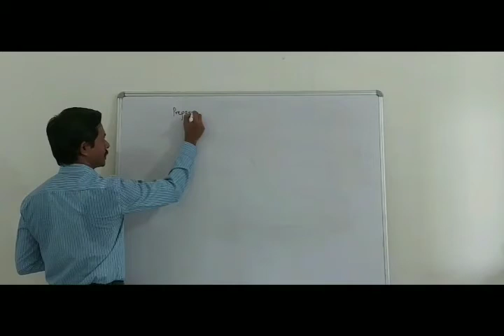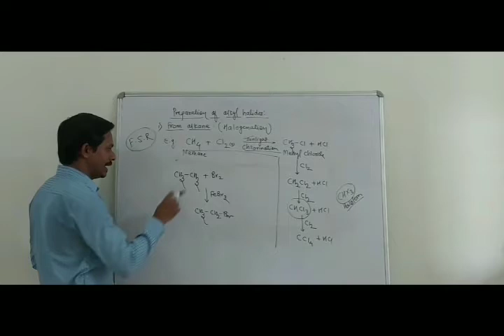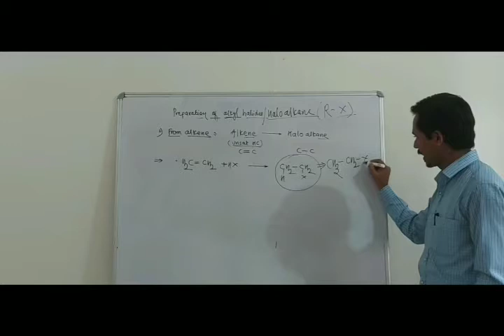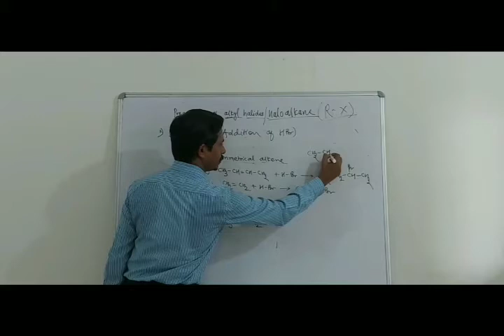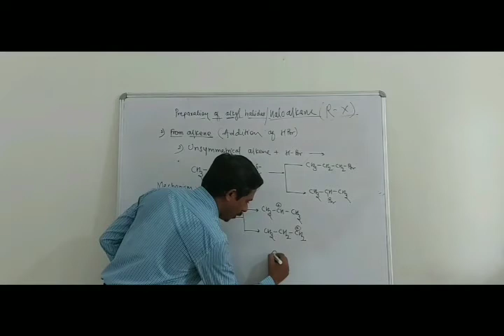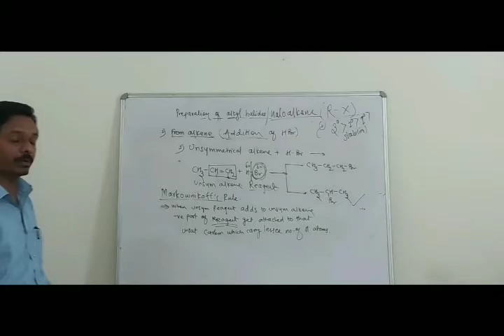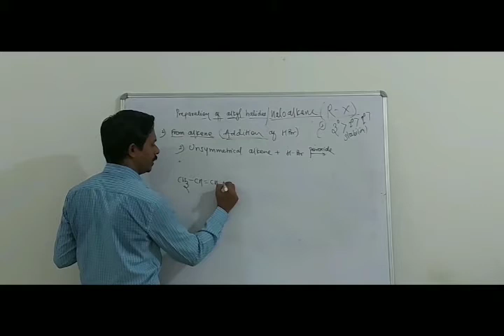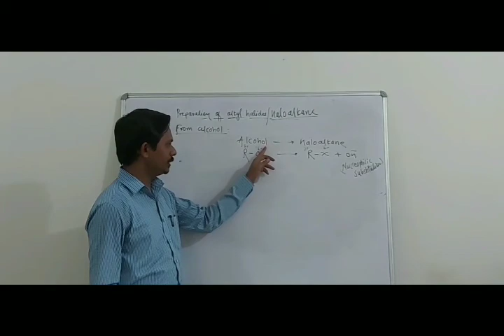Part III B Haloalkanes & Haloarenes By - Dr. Kedar Pande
Preparations of alkyl halides